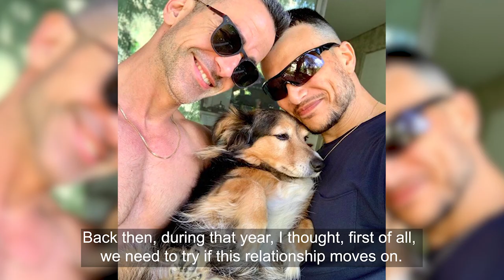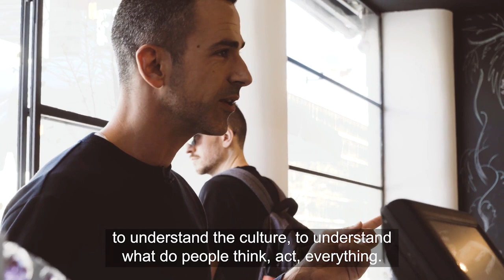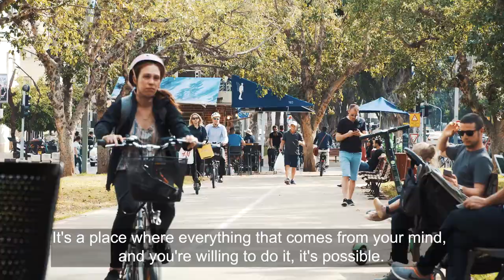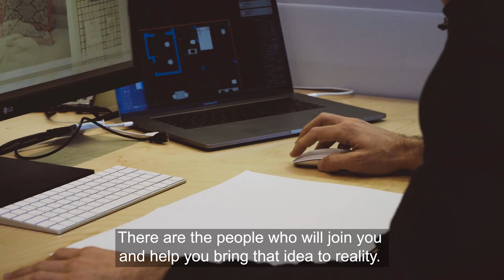I Am Tel Aviv: Albert Escolà // Learn Hebrew // Citizen Café TLV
Find Your Level - Book a Free Intro Now! 📆

☕️ Meet Albert Escolà, who moved from Barcelona to Tel Aviv in 2013 after he met who is now his husband, Assi Azar – Israel’s most famous television show host. He is the cofounder of the architecture and design firm – Esai – and has found recent success as a commercial spokesperson.

"I Am Tel Aviv" is a web series, produced by Citizen Café, which spotlights people who personify what it means to be a Tel Avivian.

JOIN US LIVE-ONLINE AND START SPEAKING LIKE A LOCAL!